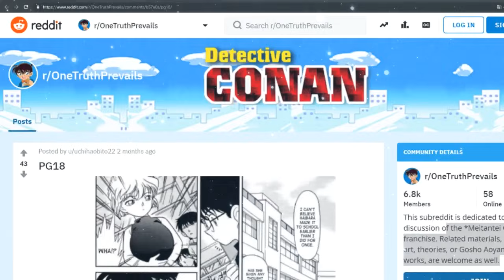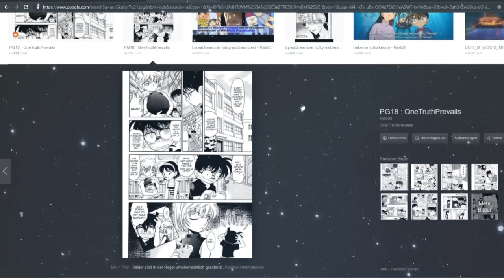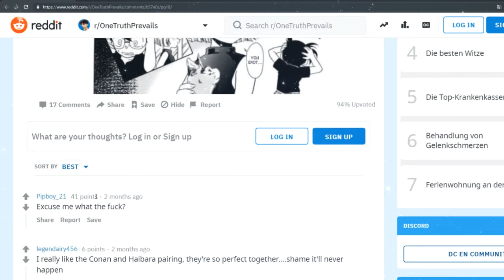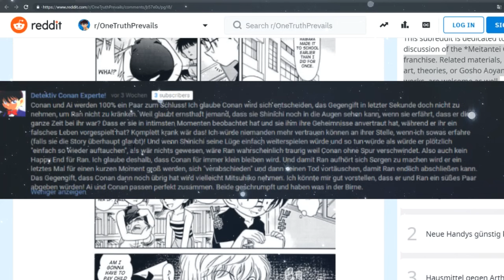Ai Haibara ist nicht SCHWANGER!!! // Conan wird kein VATER! // Kaito Akai klärt auf (Detektiv Conan)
▶︎ Band 94
▶︎ Special Black Edition 3

.✧Folgt mir✧.